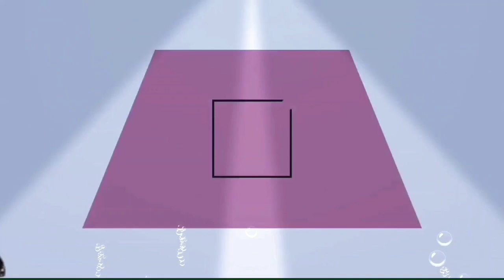Chicken Karahi/pakistani chicken karachi recipe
This video is about cooking . I will share with you how i make chicken karahi.This is my style to cook karahi. I am not a professionl chef just share with you my simple and easy recipes.

Easy Chicken Karahi 2

Resturant Style Karahi Chicken Super Fast, Easy & Yummy Recipe in Urdu Hindi - RKK

Follow me on Isnstagram and Tweeter link in about.